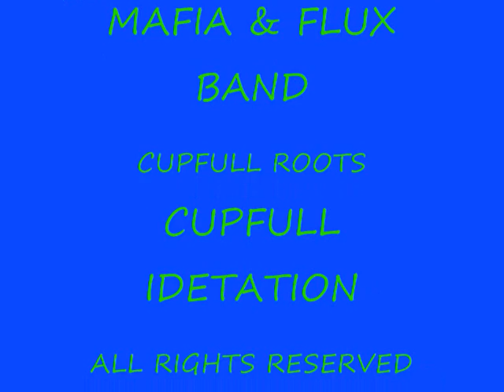MILK & HONEY EXTENDED MIX CAT NO GPCD 012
TAKEN FROM THE CD WONDOURUS WORKS
GPCD 012
 BY THE  EARL SIXTEEN                                                                                               PRODUCED BY SIP A CUP RECORDS 2001
A SIP A CUP ROOTS & DUB PRODUCTION